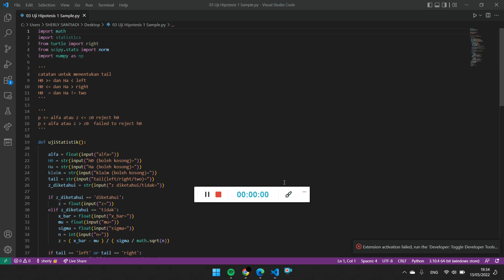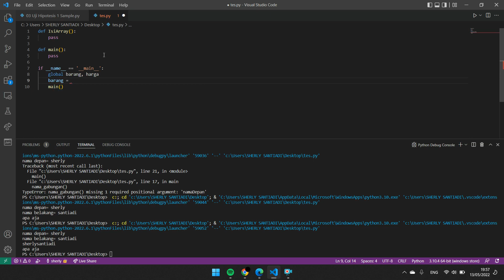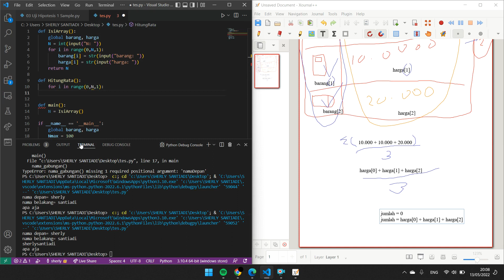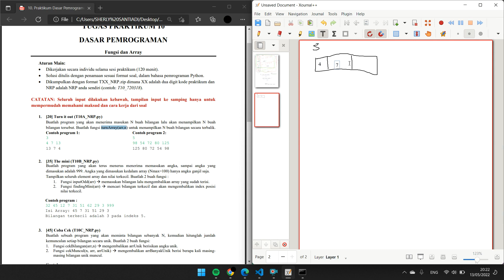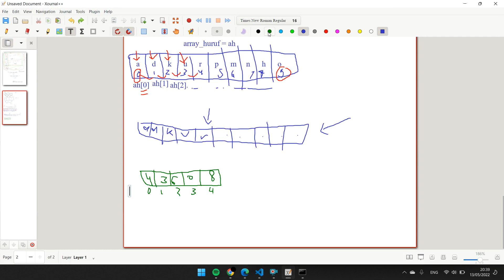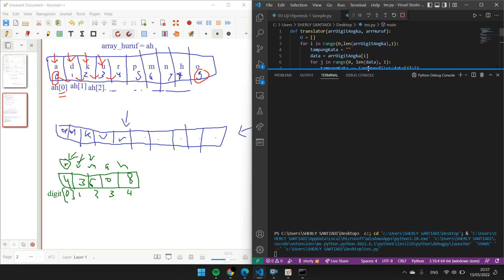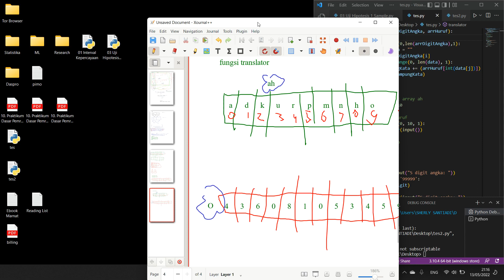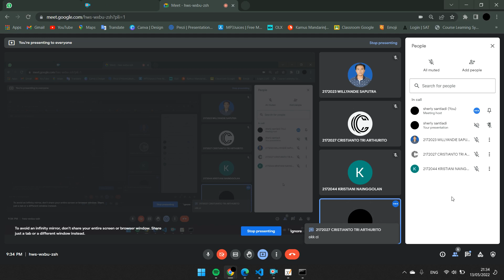03 Tutoring Dasar Pemrograman Python